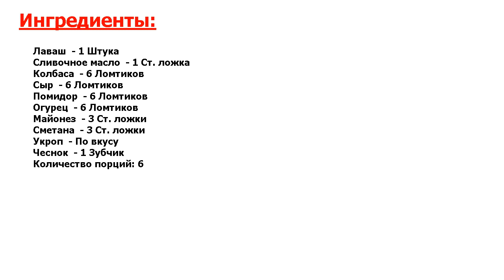★САМЫЙ ЛУЧШИЙ РЕЦЕПТ!★ БУТЕРБРОД ИЗ ЛАВАША ★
★Притягательная мистика вкуса● Ищите новые идеи для сытного завтрака? Тогда присмотритесь к этому интересному рецепту● В начинку вы можете добавить абсолютно все, что есть под рукой, - это удобно и всегда разнообразно●